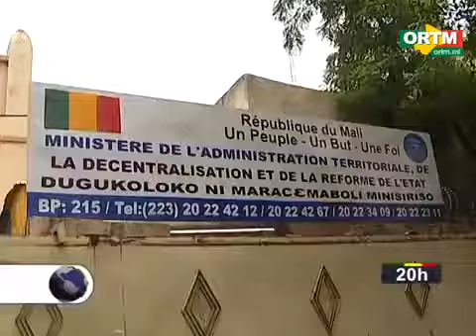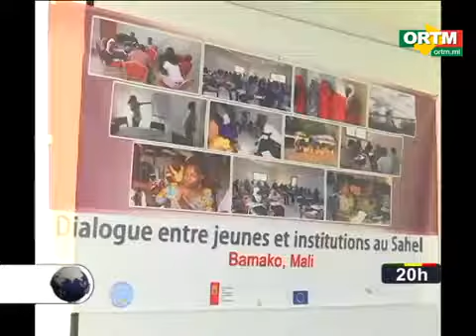JT ORTM du 02 juin 2017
Les titres du journal 1-Diplomatie : 4 nouveaux ambassadeurs au Mali 2-Processus électoral : ladhésion des partenaires du Mali 3-Environnement : opération .

Au sommaire de ce JT de 20H du Vendredi 02 juin 2017: - Conférence de presse co-animée par le Ministre de lEnvironnement, de lAssainissement et du .

Edition de 13H du JT du Vendredi 02 juin 2017.

Les titres du Journal 1-Consultation référendaire : la CMP affûte ses armes 2-Santé et droits sexuels : un nouveau projet lancé.